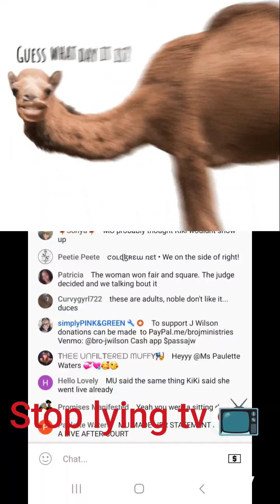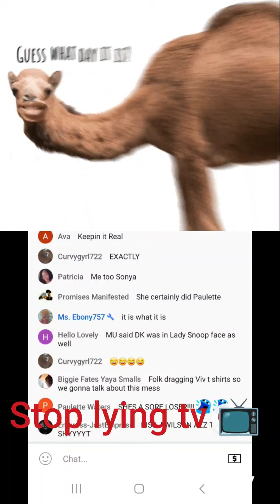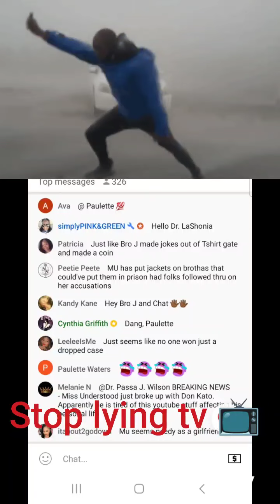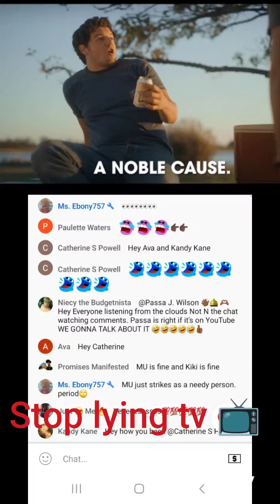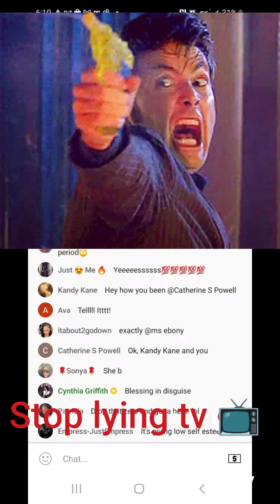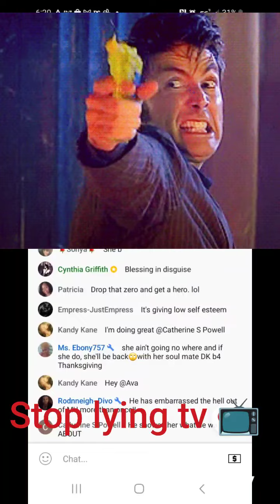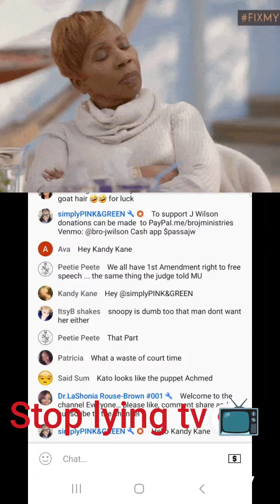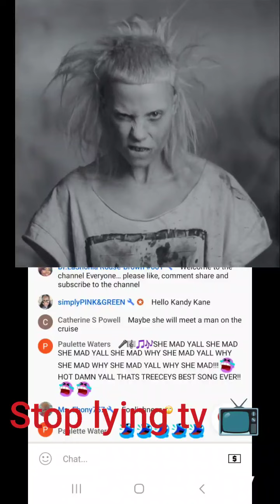jwilson vs Don kato MU and Noble 👀👂🏽😲